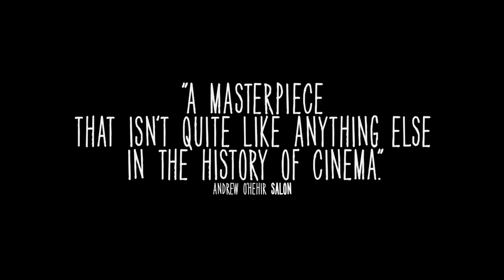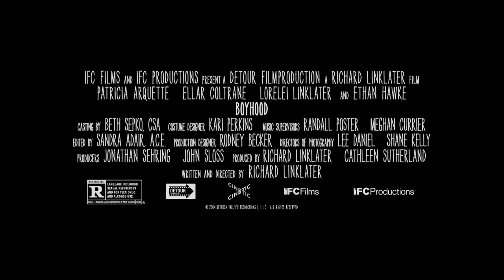BOYHOOD Trailer (2014)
"A Masterpiece that isn't quite like anything else in the history of cinema" In theaters July 11, 2014

Filmed over 12 years with the same cast, Richard Linklater's BOYHOOD is a groundbreaking story of growing up as seen through the eyes of a child named Mason (a breakthrough performance by Ellar Coltrane), who literally grows up on screen before our eyes. Starring Ethan Hawke and Patricia Arquette as Mason's parents and newcomer Lorelei Linklater as his sister Samantha, BOYHOOD charts the rocky terrain of childhood like no other film has before. Snapshots of adolescence from road trips and family dinners to birthdays and graduations and all the moments in between become transcendent, set to a soundtrack spanning the years from Coldplay's Yellow to Arcade Fire's Deep Blue. BOYHOOD is both a nostalgic time capsule of the recent past and an ode to growing up and parenting. It's impossible to watch Mason and his family without thinking about our own journey.

BOYHOOD Trailer
Cast : Patricia Arquette, Ellar Coltrane, Lorelei Linklater, Ethan Hawke
Release Date : In Theaters July 11th, 2014